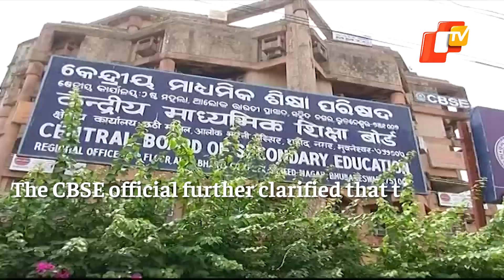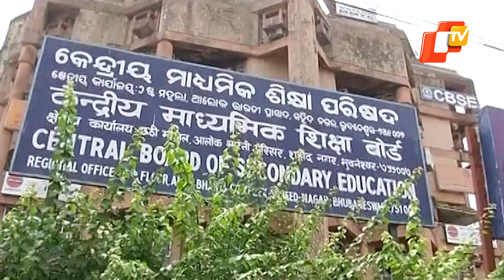Delayed! CBSE Class 10, 12 Board Exam 2021 Results Not To Be Declared This Week | OTV News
Results of the CBSE Class 10th and Class 12th board examination will not be declared this week.